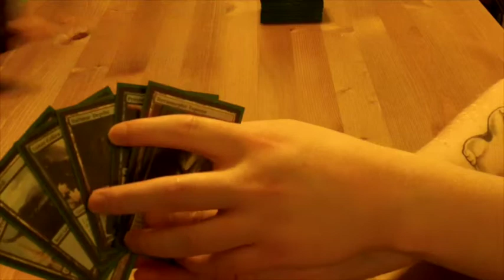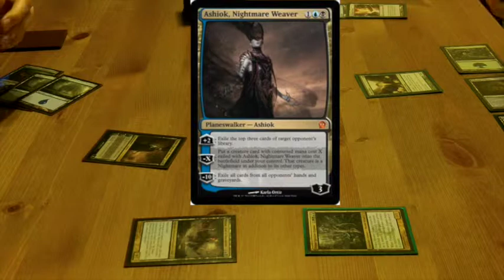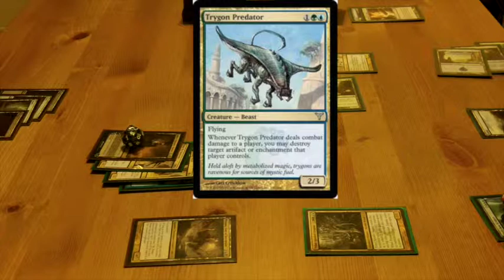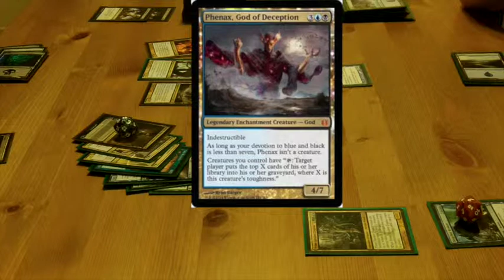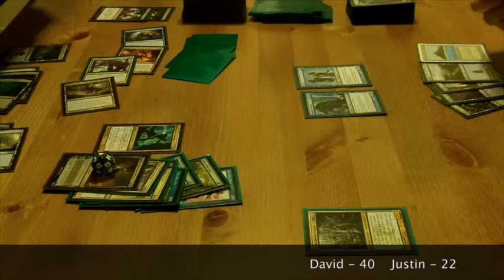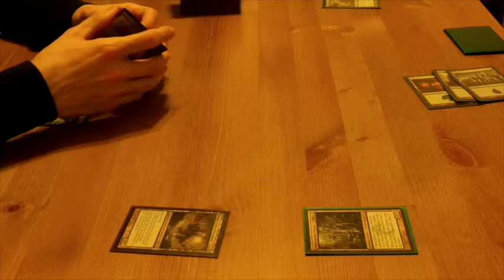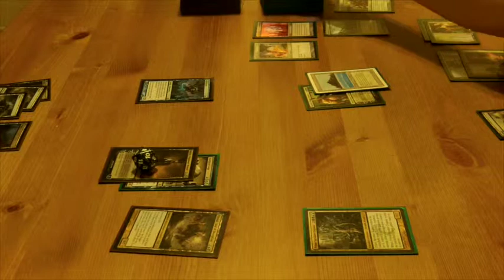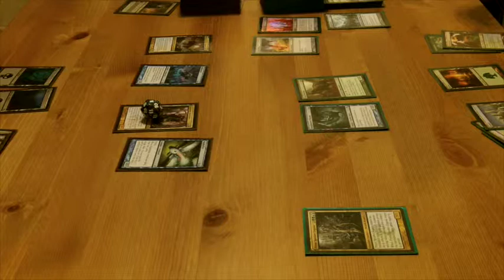Kitchen Table Commander Episode 3: Zegana Versus Phenax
The third episode of Kitchen Table Commander, a video series dedicated to casual Magic the Gathering. Zegana takes on Phenax, David fulfils his dreams of milling, and many a kraken is disappointed. Follow up tech articles will be posted soon